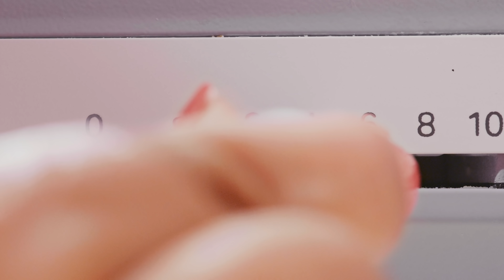MEU BRINQUEDO FAVORITO | PANA COTTA DE TANGERINA COM BISCOITO DE COCO | FATIAS DA VIDA #6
Pana Cotta sem defeito! Meu brinquedo favorito quando criança era a piscina da Barbie. Piscina, deck , guarda sol e churrasqueira , era alí que eu preparava os melhores cafés da tarde da infância entre eu e a cinturinha fina que vivia descabelada graças aos cortes modernos que fazia na sua franja que de tão curta ficava de pé. Inspirada no meu brinquedo favorito que contrastava com a minha personalidade menina moleca, eu vou fazer uma pana cotta de tangerina e chocolate branco que parece de plástico de tão perfeita! Ela vai em cima de um biscoito de coco e rodeada de memórias do meu quartinho de brinquedo.